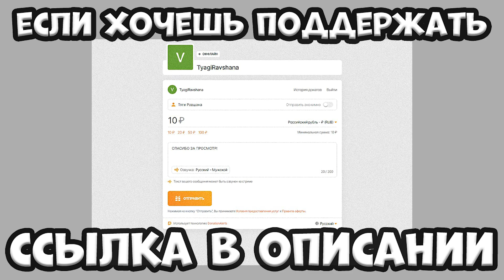РАВШАН ОТВЕЧАЕТ НА ВОПРОСЫ из ЧАТА/ДОНАТОВ #2! ЕСЛИ БЫ НЕ БЫЛО СТАИ, ПИК ОНЛАЙНА и ВИДОС С БУСТЕРОМ